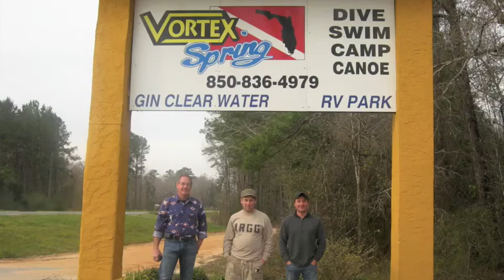Vortex Springs Florida - Cave Dive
Using a gopro Hero 3 white. Unfortunately the camera was aimed too high. Also the human eye sees more light than the camera in the cave. This video is more for my friends as it was a great day. We went to Morrison Springs for the second dive. It was awesome as well!